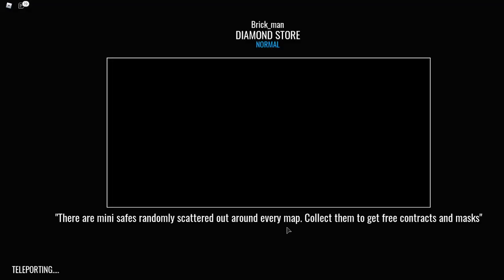roblox notoriety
i used my new mic